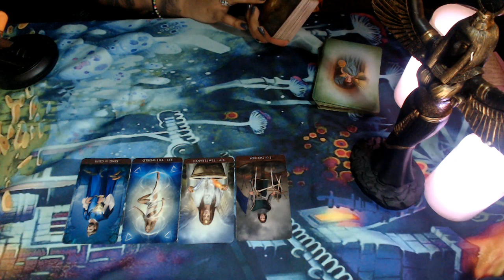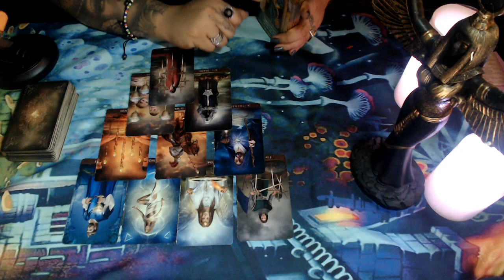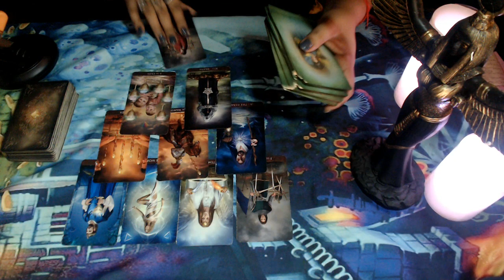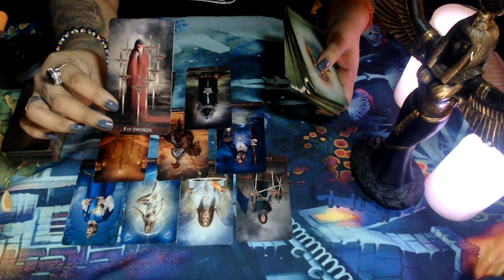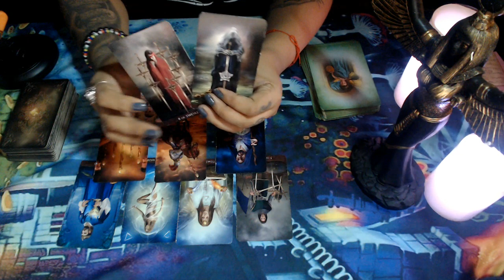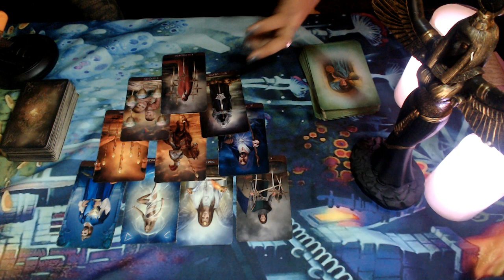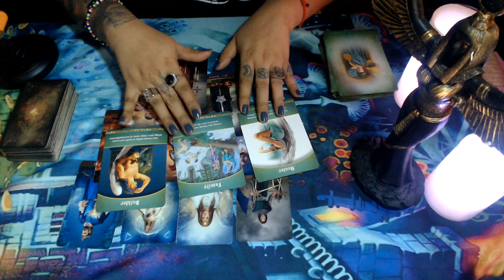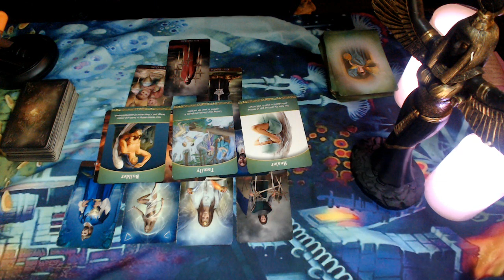Aquarius April Mid Month Love 2020 "New Love Within Your Circle"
3 Card Reading
30 Min Reading
1 Hr Reading